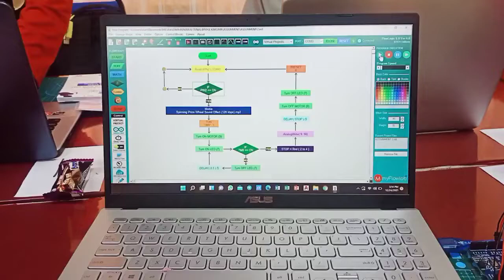48 NUR HAZIRAH BINTI AMIRUDDIN Asgmt2 video